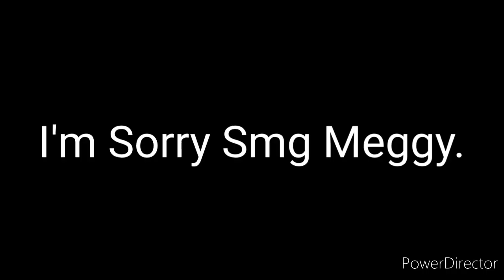Meggy Got WOOMF'D (No Reason)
Credit: @SMG Meggy Official  @SMG4 @SneakiestChameleon and @AlfonzFG

i am sorry meggy.